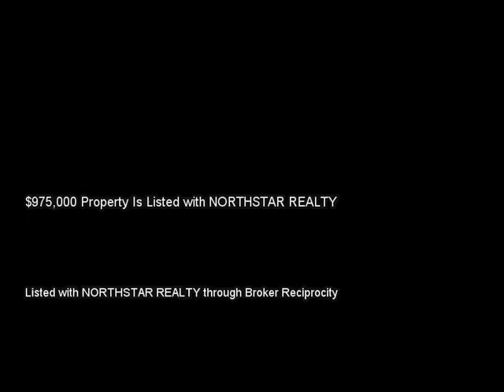2243 MERMAID PT NE, ST PETERSBURG, FL 33703 MLS-U7720047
2243 MERMAID PT NE, ST PETERSBURG, FL 33703 MLS-U7720047, Rare opportunity to acquire a unique piece of waterfront on beautiful Mermaid Point in highly desirable Venetian Isles neighborhood. One quick drive around Venetian Isles and you will understand why so many choose to call it home. Mermaid Point a street of only 22 homes on a cul-de-sac offers ultimate privacy no canal across from you only the stunning wide open water views of Ross and Weedon Islands. Another valuable perk of the location is the protection of your waterfront and any water crafts you might have.  No bridges and direct access to Tampa Bay. This home has only had one owner and has been very well maintained and cared for. Great floor plan with all the bedrooms and bathrooms you could ask for. Perfect opportunity to add your own personal touches and make this home your own.